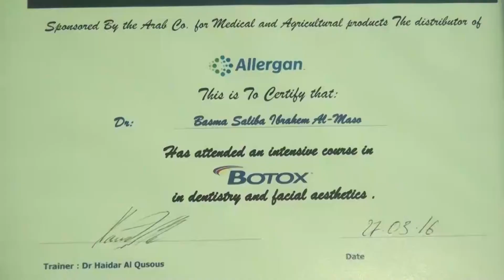الدكتورة بسمة المصو انجازات وطنية